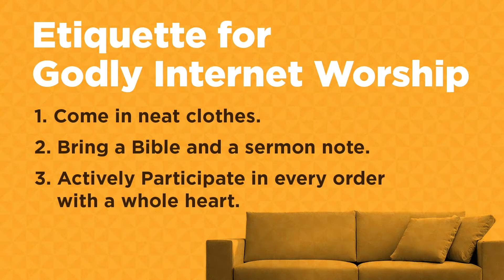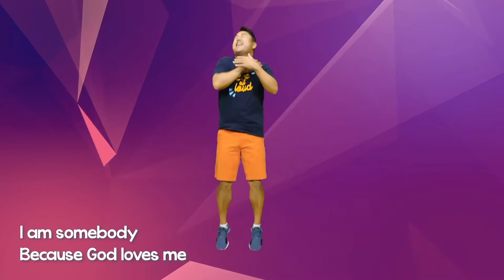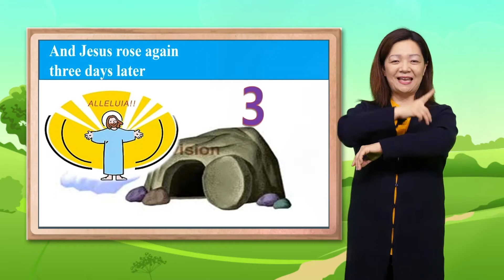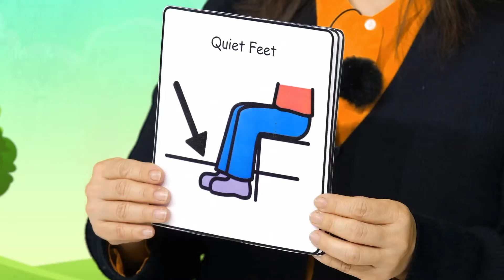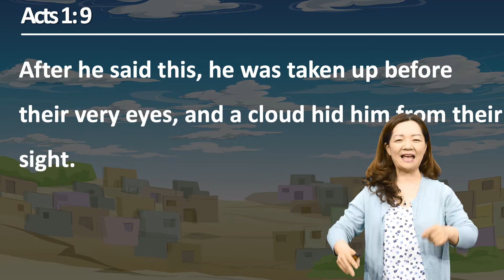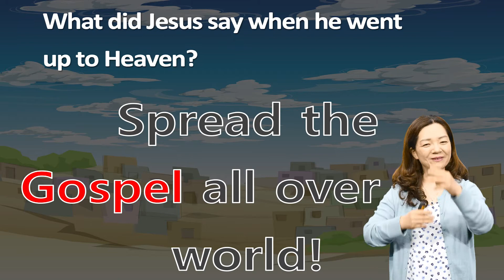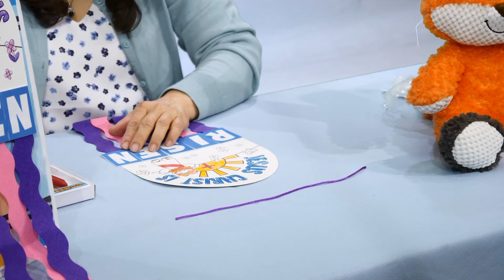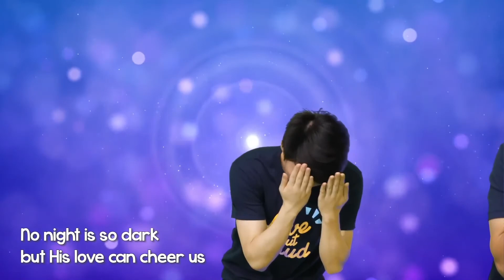베델교회학교 주일 온라인 예배 | 소망 | 05.01.22